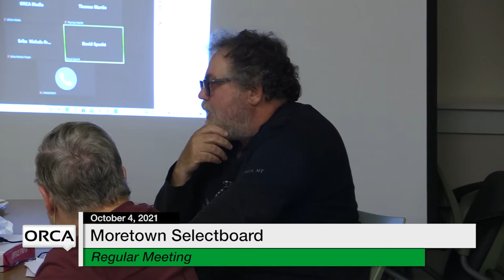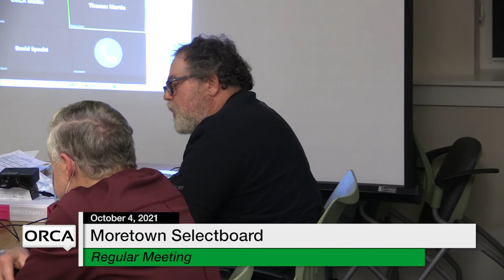Moretown Select Board - October 4, 2021 [MS]